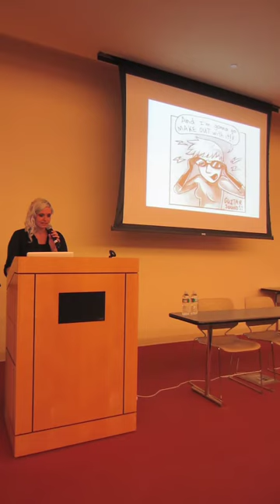We Can Fix It comics reading at Carousel MICE 2013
A reading of some of my comics and an excerpt from We Can Fix It: A Time Travel Memoir, my new graphic novel from TopShelf.

This reading was done for the Carousel presentation run by Robert Sikoryak. This is only my part of the presentation, thanks to Robert for inviting me! Featured at MICExpo in Cambridge, MA, 2013.